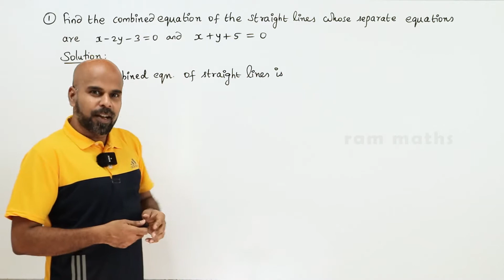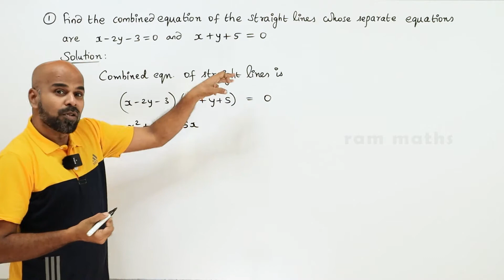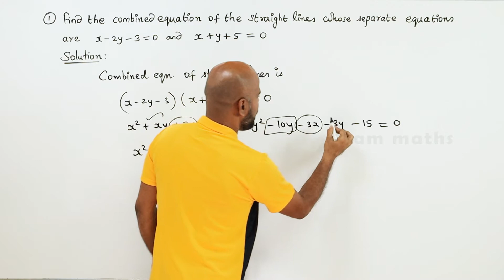11th | EX. 6.4 | Q.No.1 | 2-D ANALYTICAL GEOMETRY | CHAPTER 6 | STATE BOARD | RAM MATHS